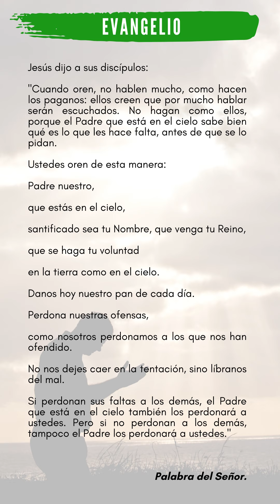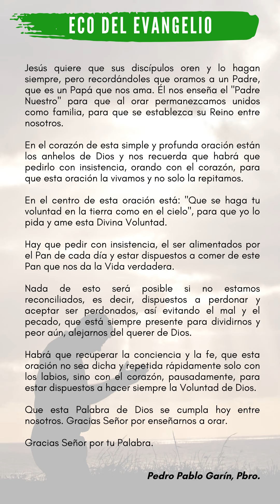ECO DEL EVANGELIO JUEVES 17 DE JUNIO